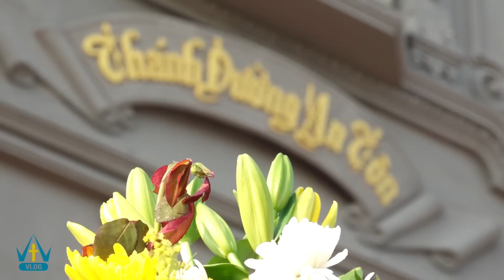Toàn Cảnh Giáo Xứ Ngòi Voi - Giáo Phận Bùi Chu | Rước & Dâng Hoa Kính Đức Mẹ | Năm 2023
Dâng hoa mừng kính Đức Mẹ , giáo xứ Ngòi Voi , Giáo Phận Bùi Chu 2023

Kênh vlog chia sẻ ,hình ảnh về nhà thờ công giáo của Nam Định nói riêng , và Việt Nam nói chung . Cũng cuộc sống sinh hoạt cầu nguyện và làm các thánh lễ ở nhà thờ mà tôi ghi lại được để mọi người cùng khám phá .
©Bản quyền video thuộc về VTV Vlogs .
©Copyright by : VTV Vlogs ➽ Do not reup .